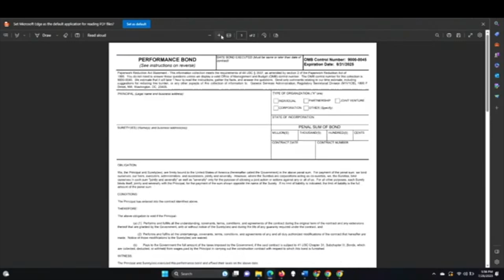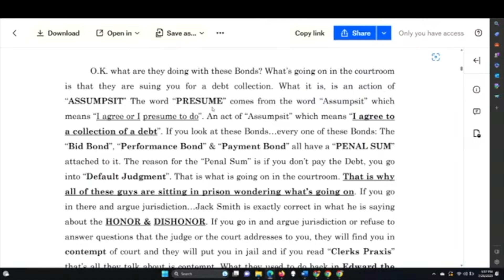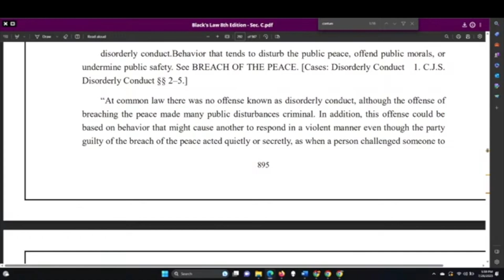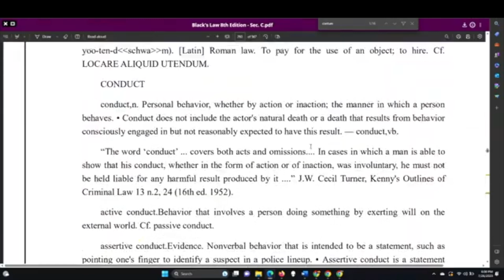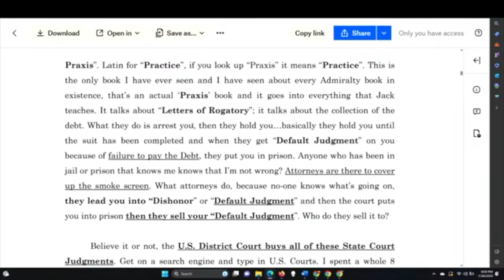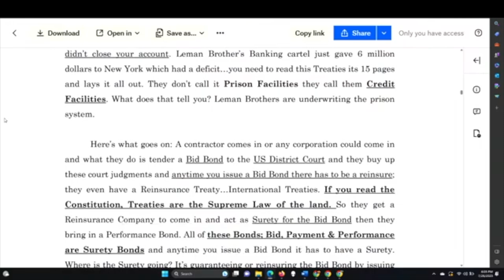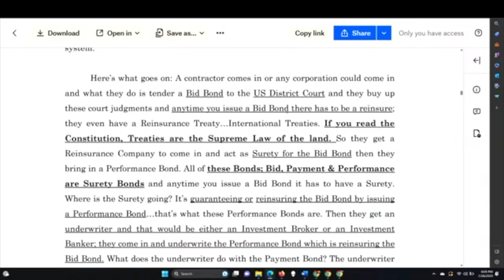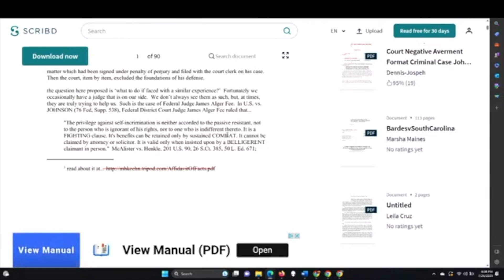PART 3 WHY YOU SHOULD DO THE SPC PROCESS?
👇🏾CONTACTS BELOW TO FREE YOURSELF👇🏾

I intend to share this valuable resource with my family and friends because I believe that knowledge empowers us to achieve great things together. Let us remain united, for when we are divided, we put ourselves at risk of failure.

Thanks, I Highly Appreciate It